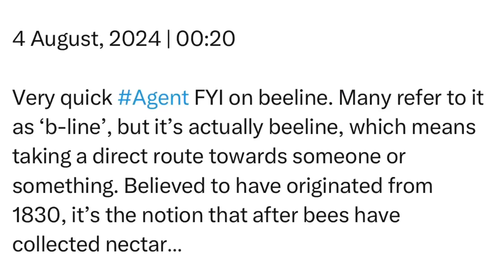Sunday | 4 August, 2024 | 00:20